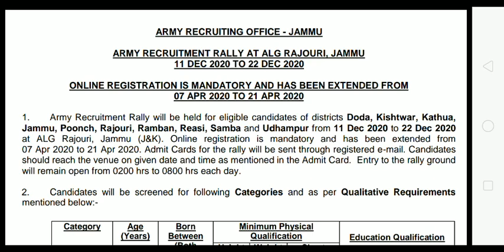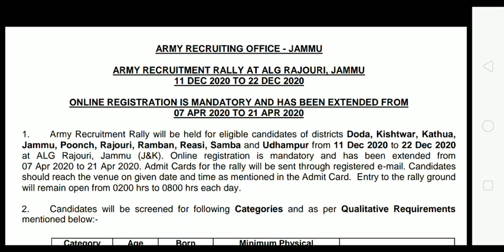Jammu Army big update// new date out // 11dec to 22 Dec 2020